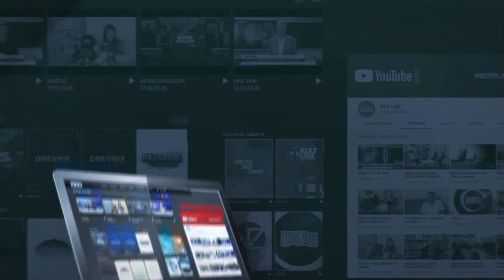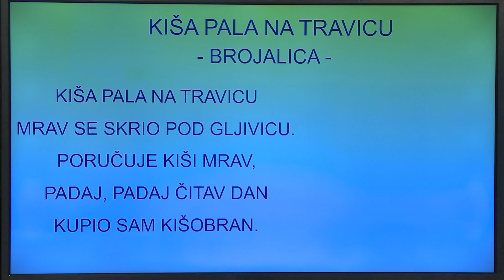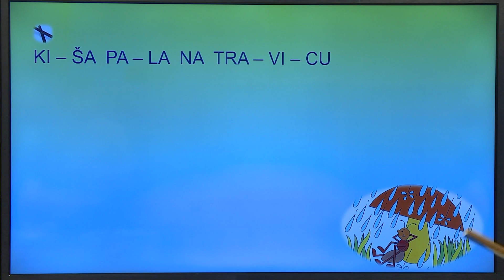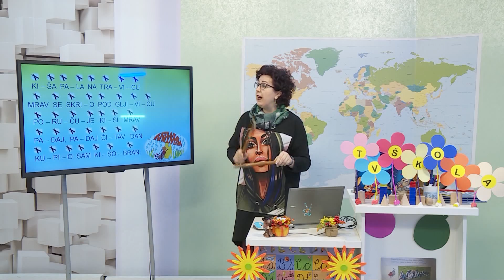TV ŠKOLA - MUZIČKA KULTURA 1.RAZRED 15.04.2020.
Kiša pala na travicu, brojalica.